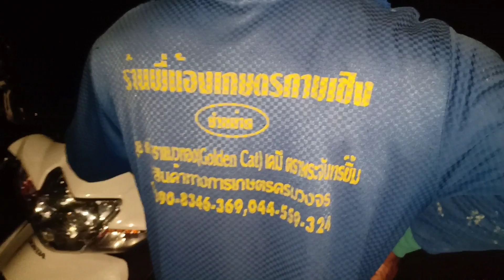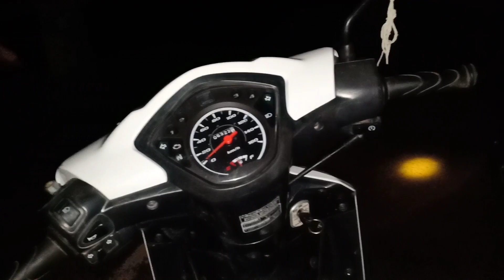ลุงหมอนออกเก็บเห็ดหายตัวไปทิ้งเห็ดใว้ดูต่างหน้า!!ลูกบ้านหมู่เรียงหน้ากระดานหา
ตามหาลุงหมอนคิดสั้นน้อยใจเมีย!!